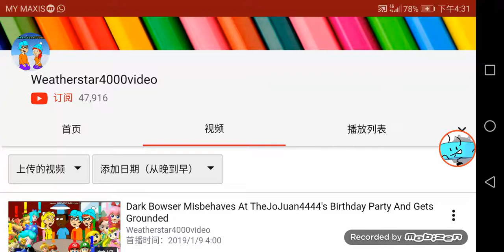My Favourite user #1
WeatherStar4000Video